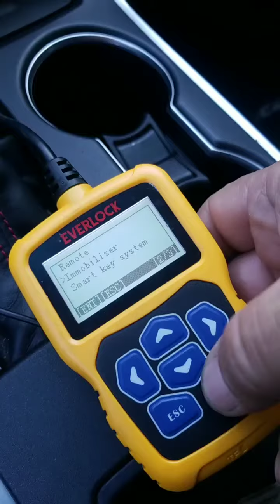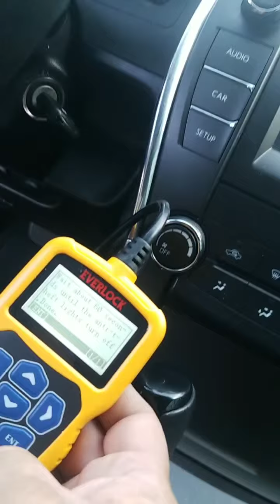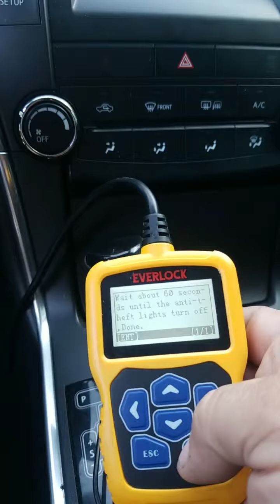Toyota Camry add key